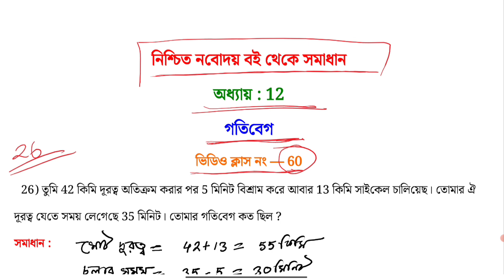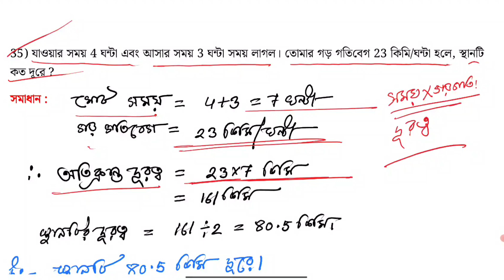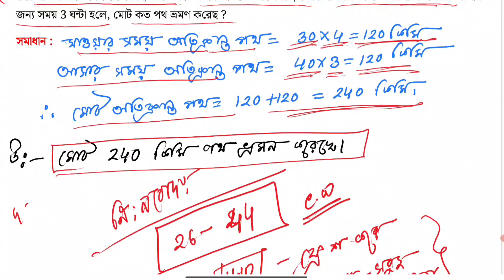নিশ্চিত নবোদয় গতিবেগ velocity jnvst Navodaya vidyalaya selection test math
জহর নবোদয় বিদ্যালয় প্রবেশিকা পরীক্ষার অংক ক্লাসে আজকে আমরা নিশ্চিত নবোদয় বই থেকে গতিবেগের উপর সমাধান করব।
26 থেকে 44 দাগ পর্যন্ত সমস্যাগুলো সমাধান কৌশল শিখে নাও।